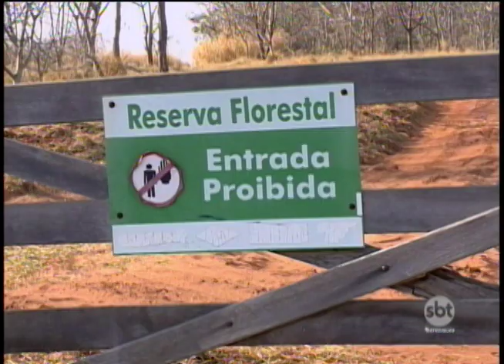Com o tempo seco avançam as queimadas na região